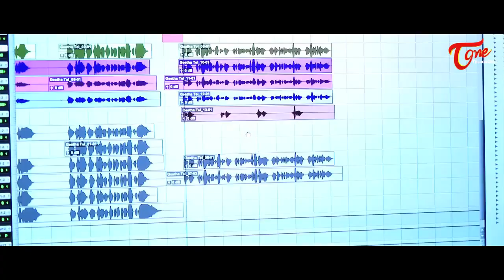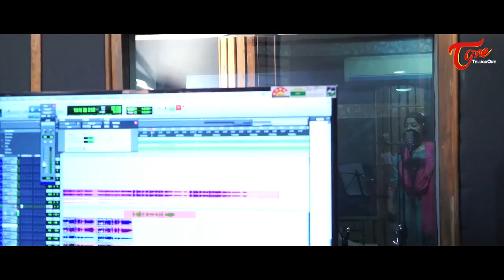Win (Children Movie) | Chal Chalo Song | By Geetha Maduri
Watch Win (Children Movie) Chal Chalo Song By Geetha Maduri.

Movie : WIN (Children Movie)
Lyric : Sambha
Editor : Kanala Bharath Reddy
Producers : Bhagyalaxmi, Yugandher Goud, Kondal Reddy, T. Phanindra Kumar
Director : Nagamalli Dasari